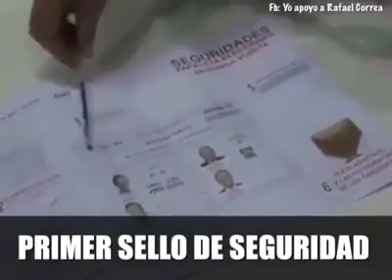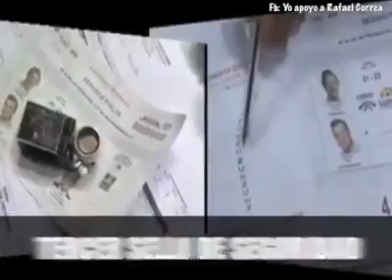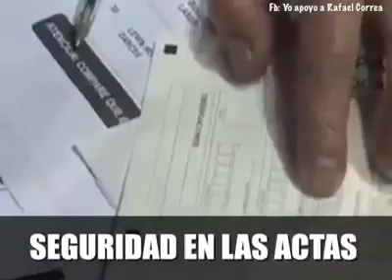Andres Paez se destapa la mentira !!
Se acabó el show de este gran mentiroso y ahora tendrá q responder al pueblo ecuatoriano